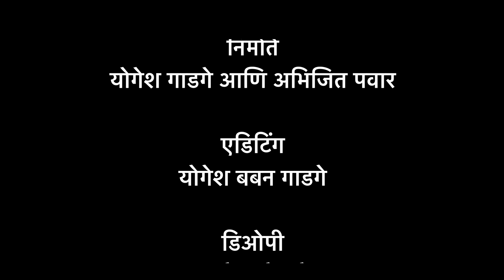जागा | सख्खे भाऊ | संपुर्ण भाग 10 | मातीतली माणसं | मराठी वेबसिरीज | YFC Marathi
वेबसिरीज शूटिंग,एडिटिंग,सर्व प्रकारची गाणी अलबम सॉंग,Background Music करून मिळेल .
 Movie Shooting and pre production and post production service will be provide by us  For more details contact / Whats app - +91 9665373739